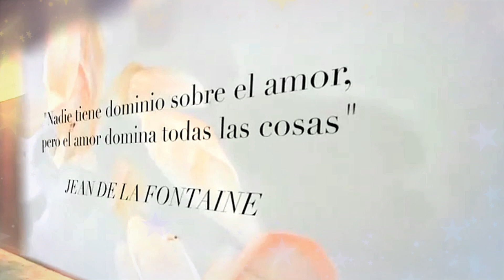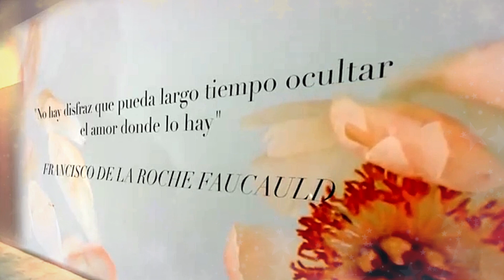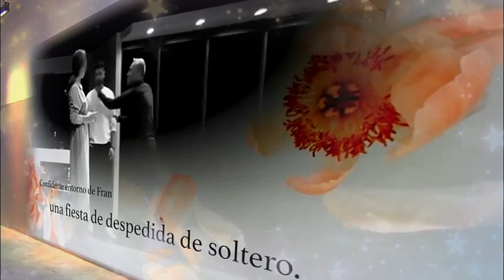🔴 ¡Bombazo! La boda de Kiko Hernández y Fran Antón y tiene fecha inminente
¡Qué bueno que estés aquí!
LAS NOTICIAS DEL CORAZÓN es una plataforma especializada en entretenimiento e información, en la cual encontrarás noticias frescas y virales.